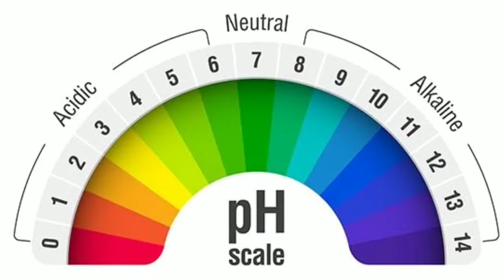Benifits & Uses of Gulab Jal